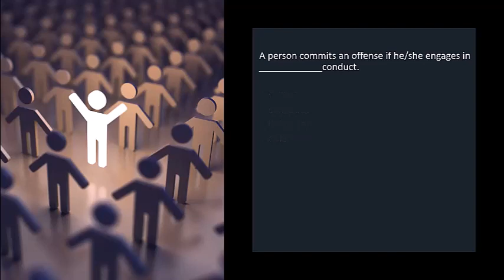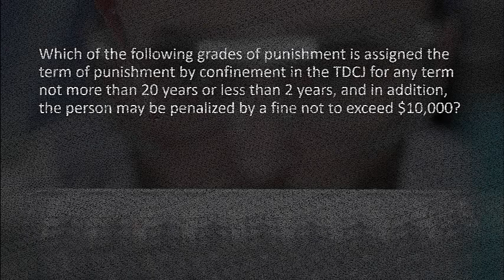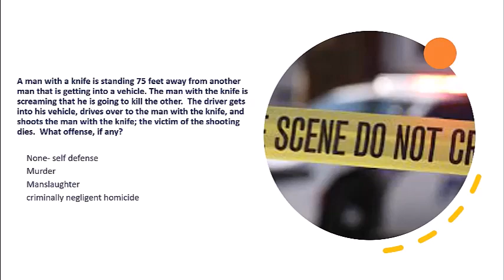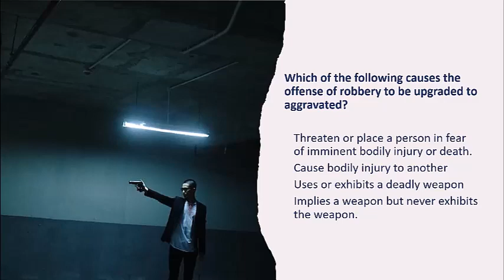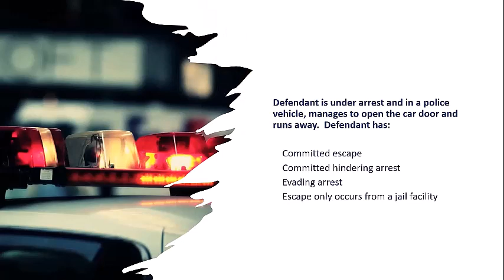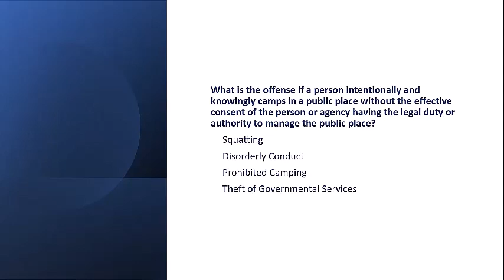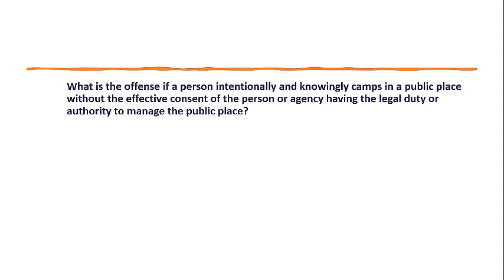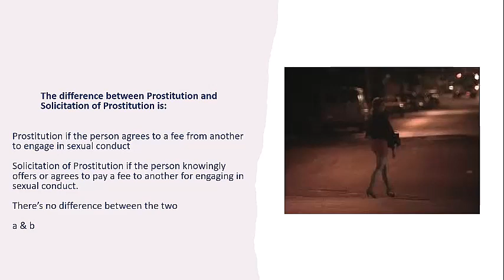J Choyce Dallas College Eastfield Police Academy Class 120 Penal Code Review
Good luck on your exam Class #120!